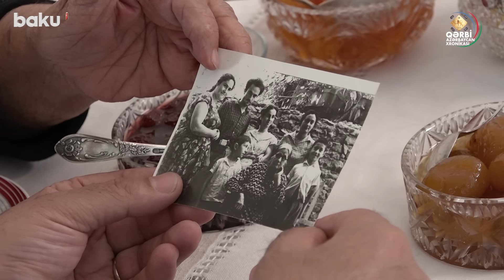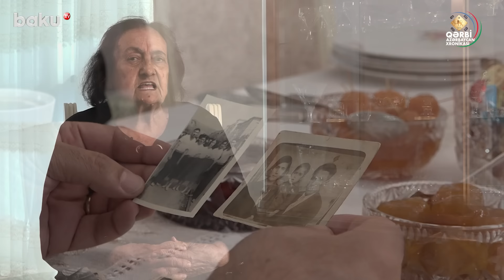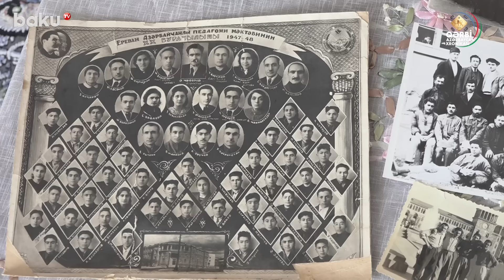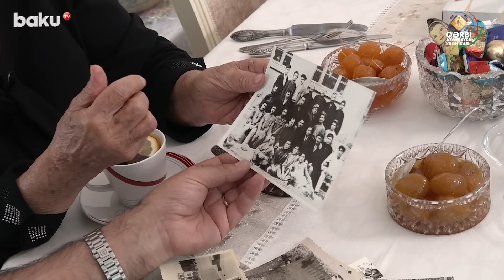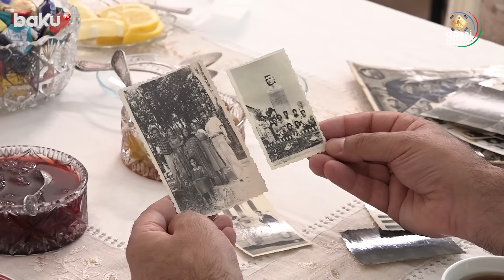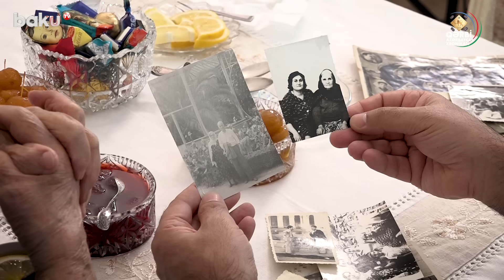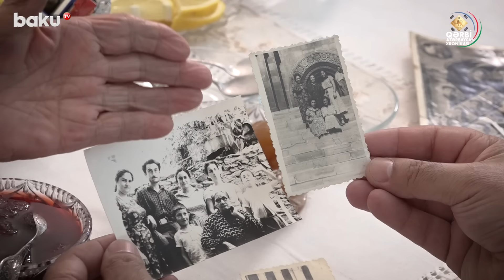«Когда мы молились в Голубой мечети, армяне бросали в нас камни» | ХРОНИКА ЗАПАДНОГО АЗЕРБАЙДЖАНА